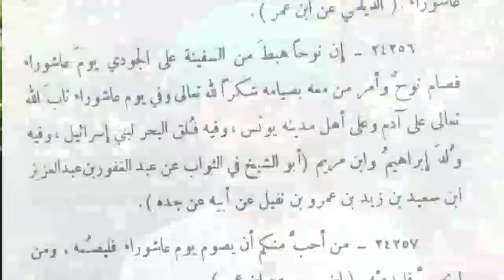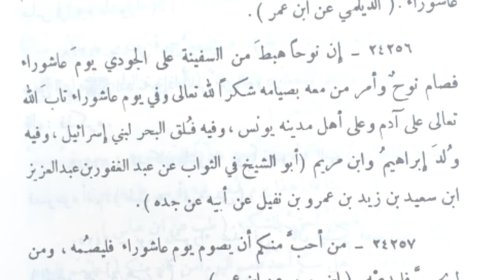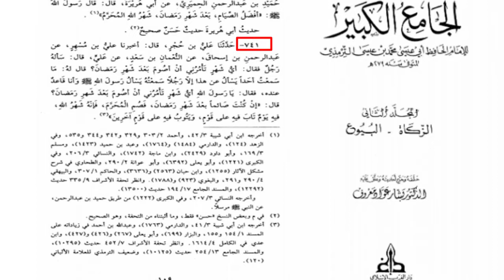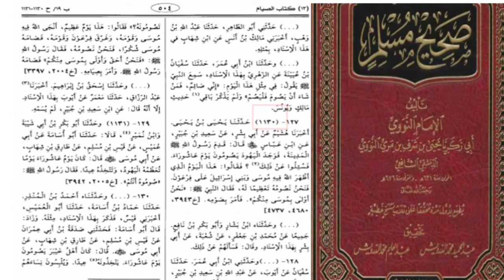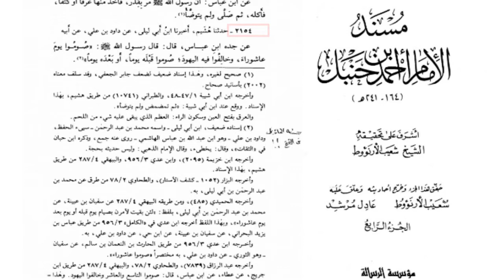মহররম মাস ও আশুরার ফজিলত, by ahsan ullah nesari